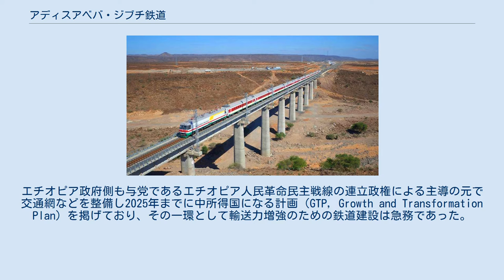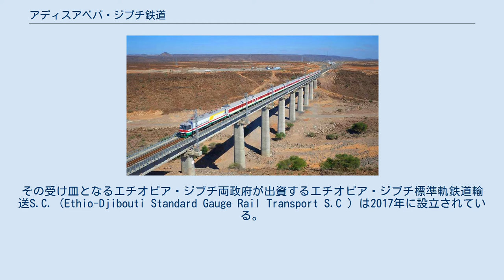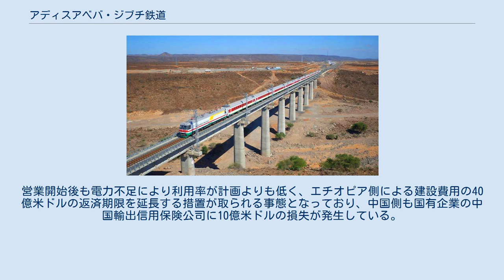アディスアベバ・ジブチ鉄道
エチオピア・ジブチ関係
アディスアベバ・ジブチ鉄道（中国語: 亚吉铁路）は、エチオピア連邦民主共和国のセベタから首都・アディスアベバを経由し、ジブチ共和国の首都・ジブチ市を結ぶ標準軌（1,435mm）の国際電化鉄道。
中国の支援により建設が行われ、2016年10月5日から暫定的な営業運転を開始した。
 エチオピアとジブチの間には、フランスの出資により1901年に開通、1917年に全通した狭軌（1,000mm）の国際鉄道であるジブチ・エチオピア鉄道（フランス語: Chemin de Fer Djibouto-Éthiopien）が存在するが、第二次世界大戦以降は道路輸送の発達に加えてオガデン戦争を始めとする国内情勢、更に長年のメンテナンス不足により衰退が進行し、2008年にはアディスアベバ-ディレ・ダワ間が廃止されるまでに至った。
この鉄道はエリトリアの分離独立によって内陸国となったエチオピアにとって貿易の95％以上を占めるジブチ港とエチオピアを結ぶ重要な役割を持っていた。
この事態を受け、エチオピア政府とジブチ政府は欧州連合からの支援による残された路線（ディレ・ダワ-ジブチ市間）の更新計画を打ち出し世界各国の企業と交渉を行うも、2009年の時点で僅か5kmしか更新工事が行われない状態であった。
 そんな中、エチオピアを一帯一路計画のモデル国家として位置づけ投資を強めている中国の国営企業である中国中鉄と中国鉄建は、2011年にエチオピア政府との間で新たに標準軌（1,435mm）の電化鉄道を建設する契約を交わした。
エチオピア政府側も与党であるエチオピア人民革命民主戦線の連立政権による主導の元で交通網などを整備し2025年までに中所得国になる計画（GTP, Growth and Transformation Plan）を掲げており、その一環として輸送力増強のための鉄道建設は急務であった。
 中国中鉄および中国鉄建の子会社である中国土木工程集団有限公司の二社による主導により2012年4月から計画が始まり、設計や資材、駅舎、車両など全ての要素は中国国鉄と同じ規格を採用した他、接客についても中国国鉄を基にした指導が行われた。
建設費用である40億米ドルについては70％を中国の輸出入銀行が賄った。
総延長759kmの線路の建設は2014年5月から2015年6月の間に行われたが、同年から2016年にかけてエルニーニョの影響でエチオピア国内で大規模な旱魃（干ばつ）が起きた際にはこの開業前の線路を利用してディーゼル機関車牽引の貨物列車を走らせ、9万tの食料を輸送した。
 そして2016年10月5日にまずエチオピア側の路線を用いた暫定的な営業運転が始まり、翌2017年1月からはジブチ側の路線でも同様の運転が開始された。
全区間を用いた本格的な旅客・貨物列車の営業運転開始は2018年1月1日からである。
 2017年の全区間暫定開業以降、中国中鉄と中国土木工程集団有限公司は共同で2023年までの6年間エチオピア・ジブチ鉄道の運営権を所得し、その後現地企業に運営権が移行して以降も2025年まで技術支援を続ける「6+2」形式と呼ばれる運営形式を採用している。
その受け皿となるエチオピア・ジブチ両政府が出資するエチオピア・ジブチ標準軌鉄道輸送S.C.（Ethio-Djibouti Standard Gauge Rail Transport S.C ）は2017年に設立されている。
 経路は旧来のジブチ・エチオピア鉄道に並行しているが多くの区間は高速運転が可能な設計になっており、駅舎についても都市の郊外に作られた。
全区間の高低差は2,500mにも及び、アワッシュ川を跨ぐ全長135mの橋梁を含め、全路線の3％が橋梁、もしくは高架線で建設されている一方トンネルは存在しない。
またエチオピア国内のセベタ-アダマ間の113kmは複線区間となっている。
 営業最高速度は旅客列車が120km/h、貨物列車が80km/hである。
 開業時に導入された車両は電気機関車35両、ディーゼル機関車6両、客車30両、貨車1,100両である。
 株洲電力機車が中国国鉄向けに製造する和諧1C（HXD1C）型電気機関車を基にした車両が導入され、重連運転を行う貨物用にはERF型、単機で客車を牽引する旅客用にはERP型の形式名が付けられている。
そのうちERP型は車内に600V独立電源を搭載し、ソケットを介して連結する客車に電力を供給する事が出来る。
 大連機車車輛...